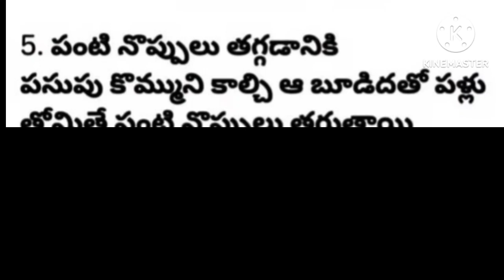ఆయుర్వేద చిట్కాలు ll Ayurveda m chitkalu ll Health Tips ll Health Benefits # Chitkalu